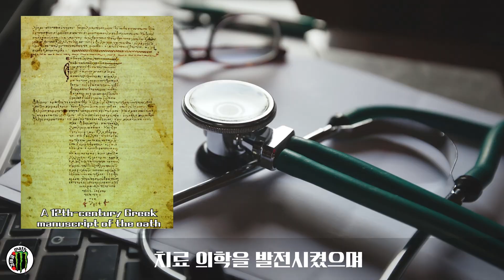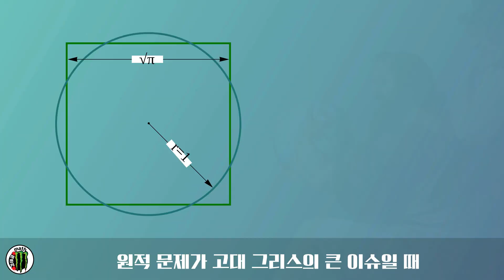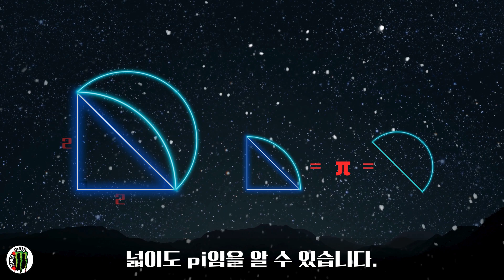히포크라테스가 두 명이라고? 의사 말고 또 다른 천재의 정체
여러분은 '히포크라테스' 하면 누가 떠오르시나요?
대부분 '의학의 아버지'를 떠올리시겠지만, 수학사에도 아주 중요한 히포크라테스가 있습니다! 👨‍⚕️ vs 📐

의술로 사람을 구한 '코스의 히포크라테스'
그리고 불가능해 보이던 원의 넓이 문제에 도전한 '키오스의 히포크라테스'

곡선으로 둘러싸인 초승달 모양의 넓이가 직각삼각형과 같다는 놀라운 사실,
직선으로 곡선을 정복하려 했던 고대 수학자의 집념을 영상에서 확인해 보세요!